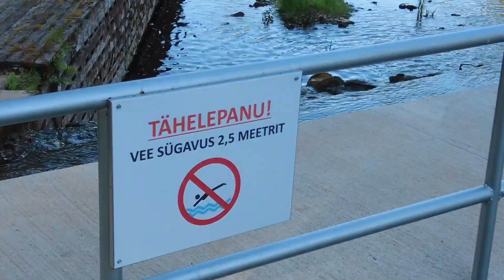Trip to Viljandi June 2023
Trip to Viljandi walking around Uueveski in  and my thoughts on why some services are important even if you do not need them.

House for sale in Uueveski so you can feel the prices

The video is filmed on DJI Pocket 2
and a DJI Wireless Microphone Transmitter for DJI Pocket 2

If you plan to rent, buy, or sell an apartment in Estonia.